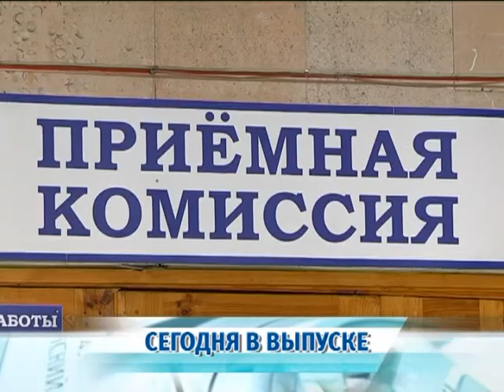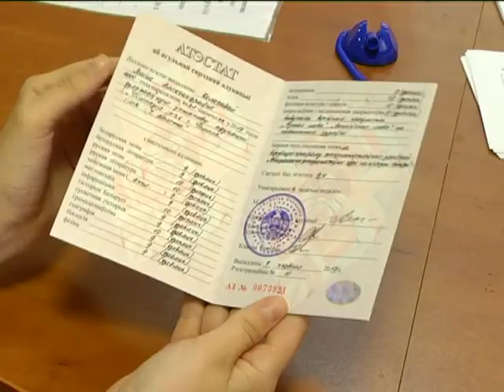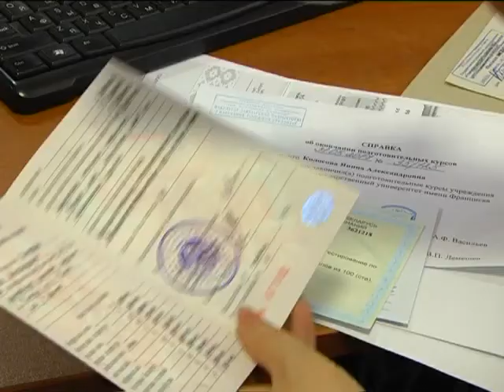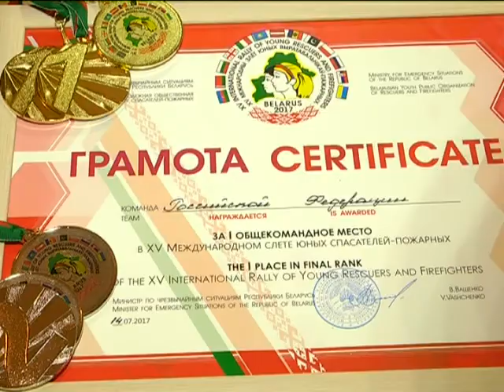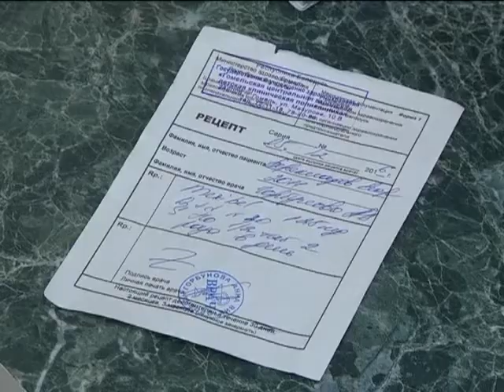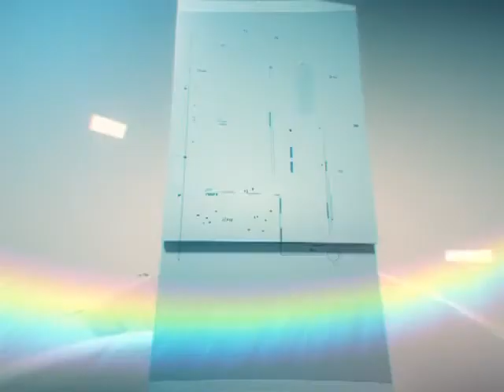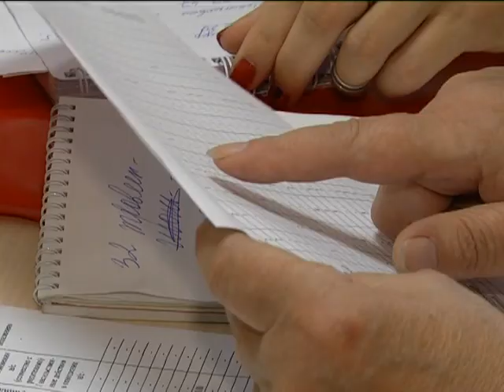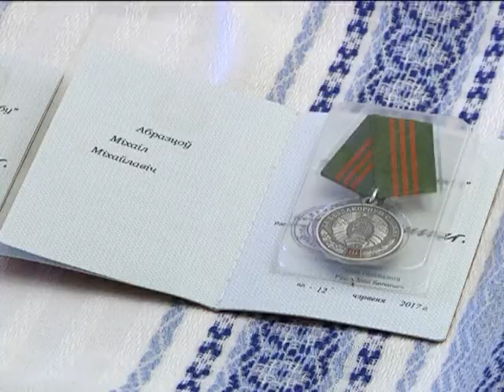16 07 2017 НОВОСТИ НЕДЕЛИ